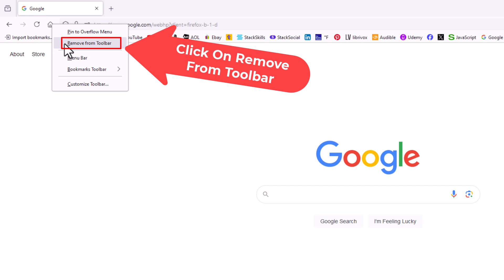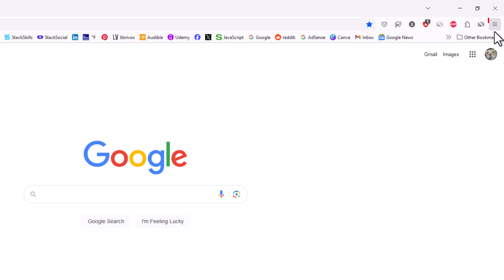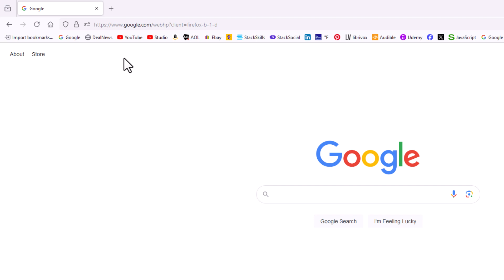How To Display or Remove The Home Button In The Mozilla Firefox Web Browser | PC Tutorial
In this easy-to-follow tutorial, learn how to display or remove the Home Button in the Mozilla Firefox web browser on your PC. Whether you want quick access to your homepage or prefer a cleaner browser interface, this guide will show you the steps to customize your Firefox toolbar. Ideal for users who want to personalize their browsing experience with just a few clicks.

Simple Steps

How To Hide The Home Button In Firefox:
1. Place your cursor over the home button icon, right click and choose "Remove From Toolbar".

How To Show The Home Button In Firefox:
1. Click on the 3 bar menu in the upper right corner and choose "More Tools".
2. From the new dropdown choose "Customize Toolbar".
3. Find the home button from within the icons and drag it to the toolbar.

Chapters
0:00 How To Show Or Hide The Home Button In Firefox
0:18 Open The Firefox Web Browser
0:31 Where To Locate The Home Button On Firefox Interface
0:42 How To Hide The Home Button In Firefox
1:01 How To Restore The Home Button In Firefox
1:11 Click On The 3 Bar Menu And Click On More Tools
1:22 Click On Customize Toolbar
1:32 How To Drag The Home Button Back To The Toolbar In Firefox